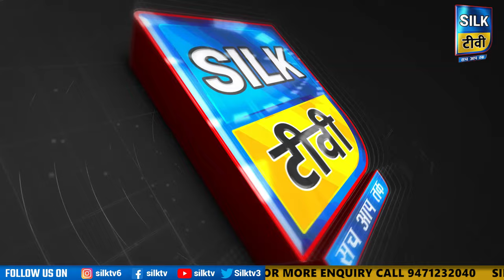SILK TV- जिले की खबरें एक साथ || 09 JULY 2024